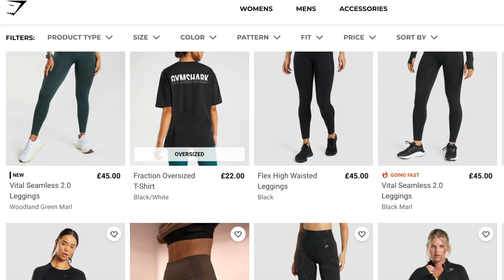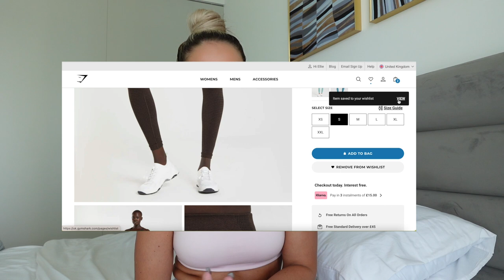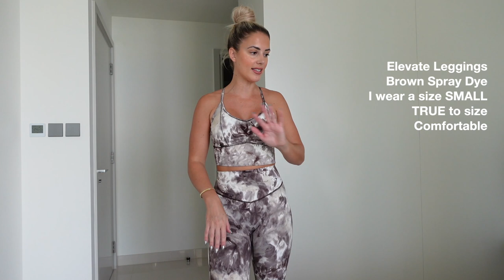GYMSHARK BLACK FRIDAY SALE | 10 MUST HAVE OUTFITS, up to 60% off!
Gymshark's Black Friday sale is HERE!
Live 17th November 4pm GMT | 5pm CEST | 7pm AEST

I am a UK 8-10 and wear size Small & Medium in Gymshark. All sizes are explained in the video!

Outfits in order:
Vital Seamless Shorts MoonStone
Sweet Pink Bralette

Vital Seamless Legging Cherry brown
Vital Seamless Top Cherry Brown

Vital Seamless Legging Grey Marl
Vital Seamless V Neck Sports Bra

Adapt Animal 1/2 Zip Court Blue
Adapt Animal Leggings Court Blue

Adapt Animal Sports Bra Yellow
Adapt Animal Shorts Yellow

Adapt Animal Shorts Black
Bandeau Sports Bra Aloe

Elevate All in One

Elevate Brown Spray Dye Bra
Elevate Brown Spray Dye Legging
Elevate Zip Jacket Black

Elevate Moss Olive Shorts
Elevate Moss Olive Bra
Cropped Pullover Grey

Elevate Black Bra
Elevate Black Leggings